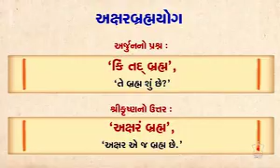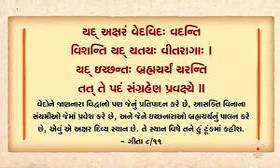Akshar purushottam darshan satra bhadreshdas swami part 11